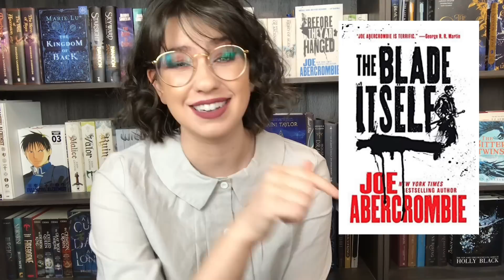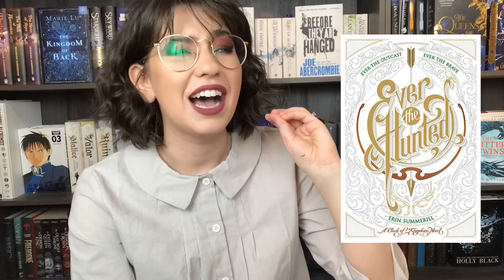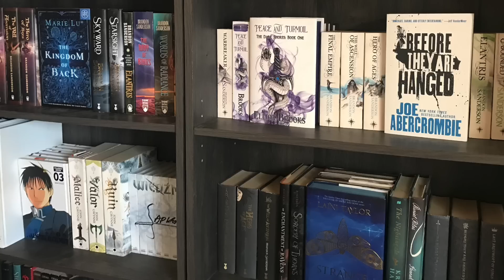BEST FANTASY AUDIOBOOKS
A list of what I feel are some of the best fantasy audiobooks :)